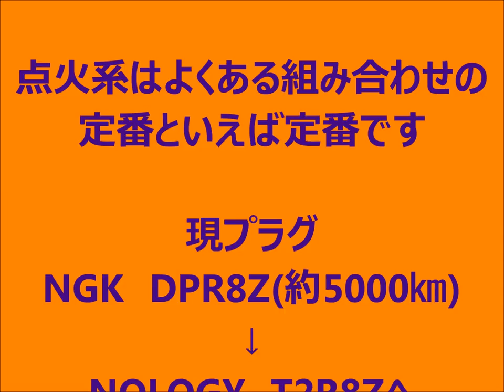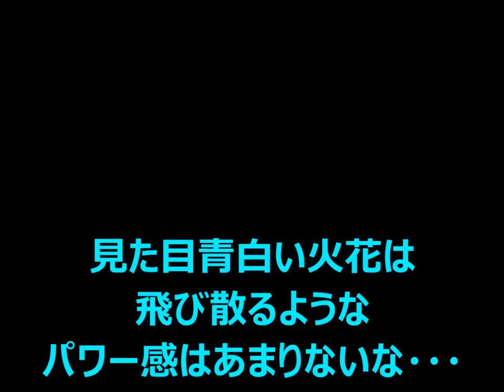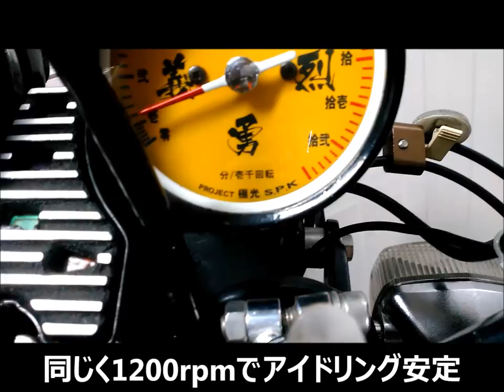CB400Fに沿面プラグを試す ①検証編 トルクマスター ブリスク NOLOGY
CB400F標準プラグ　D8EA（NGK）
CBX400F標準プラグDPR8Z（CB400F使用可、高圧縮）
ノロジー・トルクマスターT2R8Z（DPR8Z相当代換え）

本来トルクマスターはホットワイヤー（プラグコード）と同時使用が前提のプラグです
当方の車両は出自、加工、改造、全て自分で把握しております。
ヘッドは修正面研済でありヨシムラピストンでDPRが干渉しませんが、
長い年月でシャッフルや加工され世には想像の斜め上を行く車両も存在します
やってみたいという方は自己責任で行うか、旧車に強い業者でお願いしてください
店主自身が当該自己車両に乗っている業者がお薦めです
個人的に車両販売中心業は論外かと思います

トルクマスター　ネット上での賛否例

【ポジ】
●トルクが太くなり乗り易くなった
●始動性が格段に向上した
●振動がかなり減った
●ギアダウンしなくても一つ上のギアで走れる
●耐久性、ロングライフ

【ネガ】
●交換後暫らくしてカブリ始め、まともに走れず使い物にならない
●値段が非現実的に高額すぎる
●燃調が薄くなりアフター吹きまくりで危険（要セッティング）
●吹け切らない、高回転頭打ち
●シャシダイでイリジウムの方がパワーが出た

上記のような事を検証してみます
走行編は次回へ続き総括し」ます

Specal・Parts・Kyokkoh
極　PROJECT　光